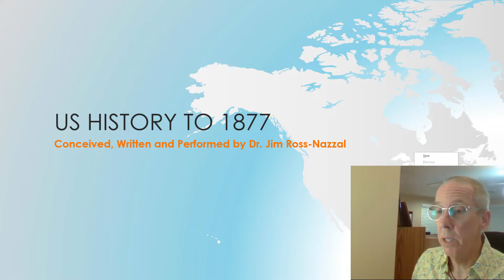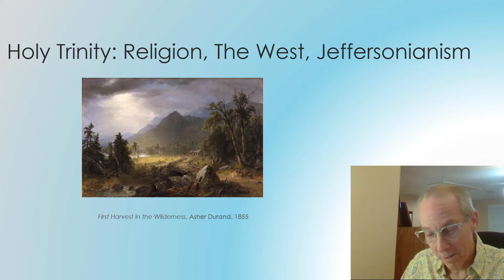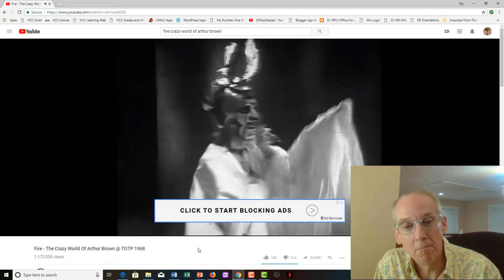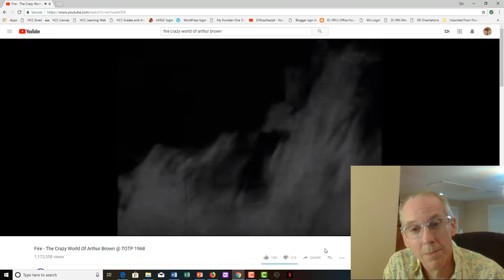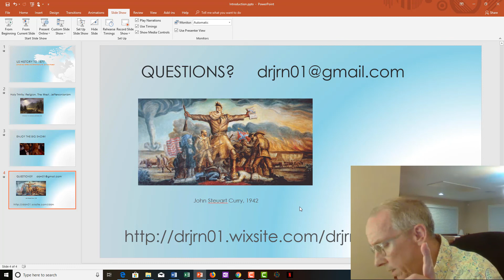Introduction to US History from Pre-Contact to 1877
This is my YouTube channel on US History 2.0. I launched the first version in 2011. Those videos are still available in large part because I have not figured out how to removed them, or at least how to put them in a folder somewhere. Anyhow, welcome to the big show!